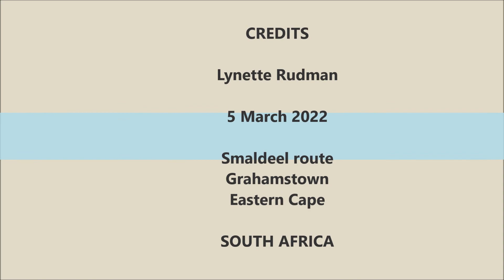Karoo Scrub Robin's alarm call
Listen to the scratchy alarm calls of two Karoo Scrub Robins.